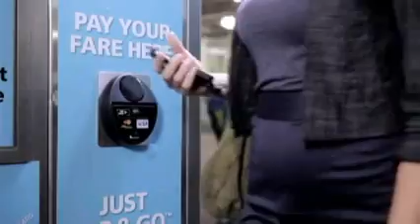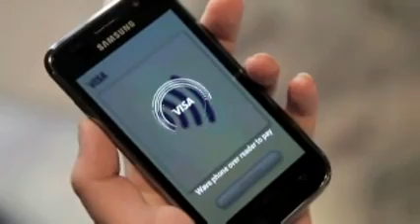Billetera digital llegará a Estados Unidos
Una nueva forma de pago electrónico anunció hoy Visa con la "billetera electrónica" para móviles, que se lanzará el próximo otoño en Estados Unidos y Canadá, una aplicación con la que se podrán realizar pagos electrónicos como el tícket de metro, comidas y otro tipo de consumos.